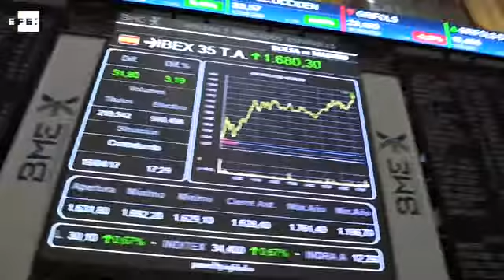Resumen de las noticias destacadas de la semana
Madrid. 21 abr (EFE).- La incertidumbre por las elecciones en Francia, el adelanto de los comicios en Reino Unido, las caídas en Bolsa de las acciones de OHL e Indra y el rebote de los títulos de Banco Popular entre las noticias destacadas de la semana, entre el 17 y el 21 de abril.